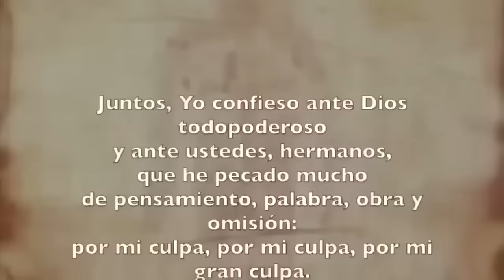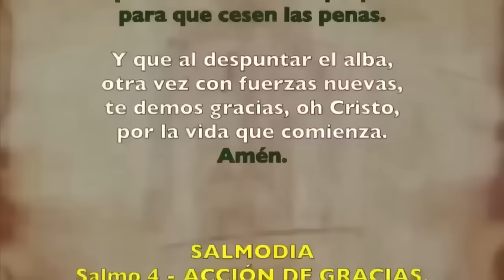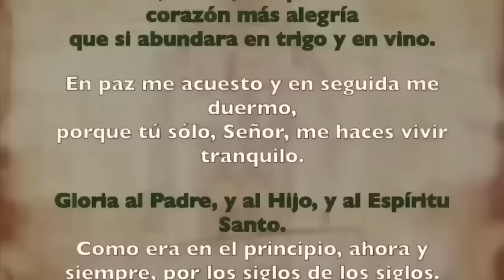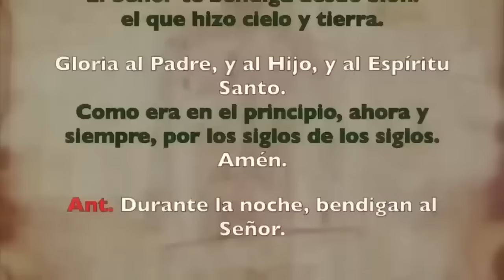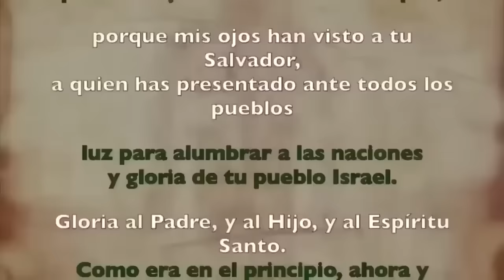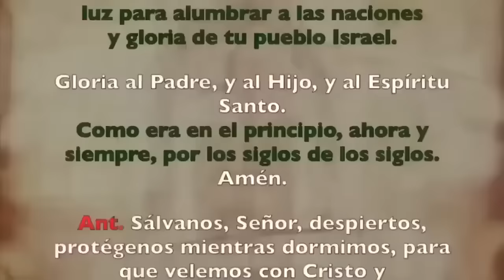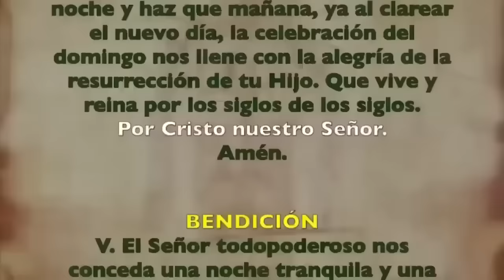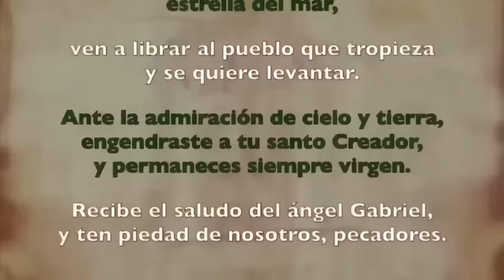Oración de la noche (Completas), SÁBADO 08 DICIEMBRE 2023 | II SEMANA ADVIENTO